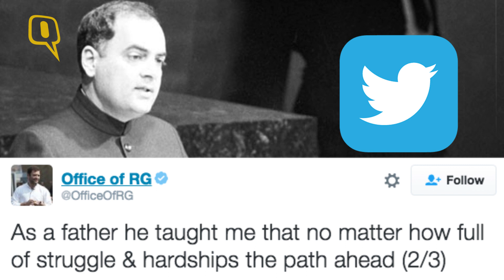The Quint: India is Progressing Because of Rajivji: Sonia Gandhi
Seeking to lift the party's morale after the electoral debacle, Congress President Sonia Gandhi today asserted that "no failure is permanent".
"A success achieved by discarding basic principles does not stay for long. If one sticks to principles, no failure is permanent," she said addressing party workers at a programme to commemorate the 25th death anniversary of her husband and former Prime Minister Rajiv Gandhi.
Congress is reeling from defeat in the just concluded Assembly elections in Assam, Kerala, West Bengal and Tamil Nadu.
Pitching for social harmony, the Congress President said, "We have to compensate for each drop of Rajiv's blood on Indian soil by promoting and strengthening social harmony".
"We will have to follow his values of simplicity, modernity, harmony and sensitivity. That will be our true homage to him. Only then we will be able to say that Rajiv is in us."
Lauding the late Prime Minister for his contributions in giving the youths the right to franchise, devolution of powers to Panchayats and bringing in a revolution in telecom and communication, the Congress President said that he ensured participation of the young people and the deprived sections of society in the country's development process.
"India is walking with its head held high in the world due to the steps taken by him," she said.
Gandhi said that it was Rajiv Gandhi who had started the change that led to the gains that are visible in society, economy and politics, "which we talk about loudly today".
"It was he who took the revolutionary step of bringing prosperity in the life of the poor through science and technology. It was he who took strong steps to bring peace in Assam, Mizoram and Darjeeling. Rajiv ji wanted to see India at the forefront of the world order," the Congress President said.